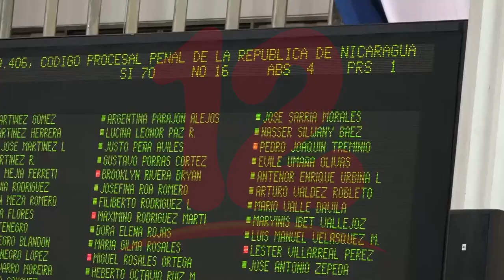Aprueban Ley de Reformas y Adición al Código Procesal Penal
NosResistimosAlEmbargo Con 70 votos a favor se aprobó en el parlamento nacional, Ley de Reformas y Adición al Código Procesal Penal ley 406.